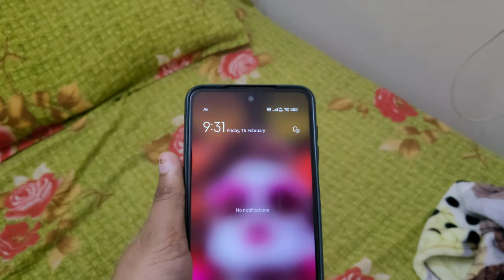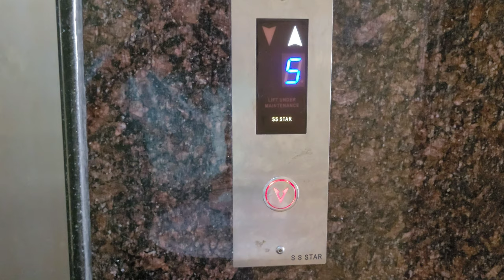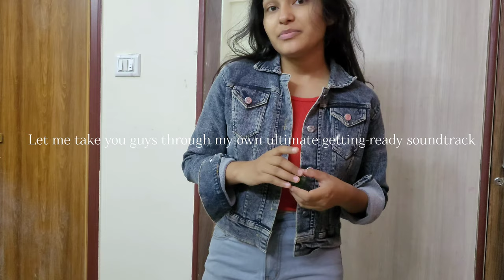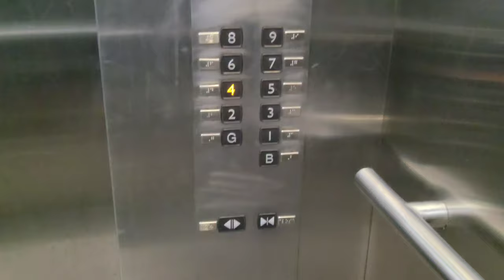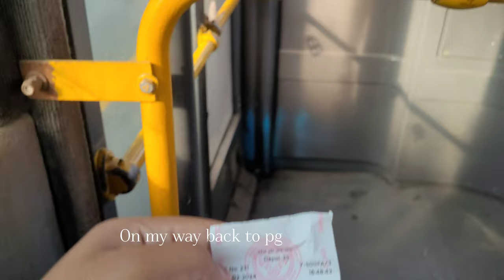A day in the life of Devops Engineer | Realistic Corporate vlog | Bangalore Juniper networks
Join me for a day in the life at the office in my latest vlog! From morning breakfast to end-of-day wrap-ups, I take you through my work routine, meetings, and events.

Get a glimpse of the hustle and bustle of office life, along with some behind-the-scenes moments . Whether you're a fellow office worker or just curious about office culture, this vlog is for you!

🖇  A B O U T  M E:
Hey, I’m Smriti and I am a corporate employee in juniper Networks .I am currently working as a Devops engineer based in Bangalore, India. I started making vlogs from the year 2023  about my life in Bangalore, my office life in IT field, singing related content and everything in between .

Wildlife ambience peaceful morning birds sound track

Alarm clock ringing fascinated sound

 🖇  E Q U I P M E N T S   U S E D:
 Mobile phone  ▸ Samsung s20 fe
Tripod ▸ Portable bluetooth Tripod from Meesho(bought it just for 200 rs)

🖇  C H A P T E R S :
0:00 Intro
2:24 Getting ready for office
5:14 Office  Entrace
6:24 Special Lunch and Event
7:30 Outro